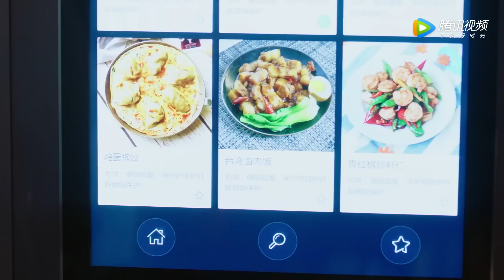灰姑娘带帅医生见家长，妈妈意外发现帅医生是机器人【我的机器人男友My Robot Boyfriend】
👉 下載WeTV APP可以看全集正片： 剧名（Drama Name）：我的机器人男友My Robot Boyfriend